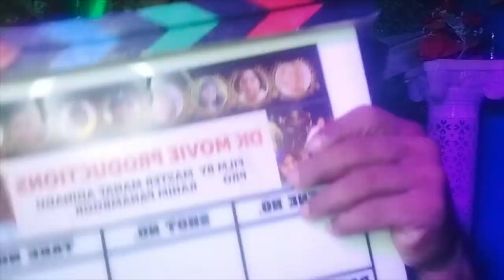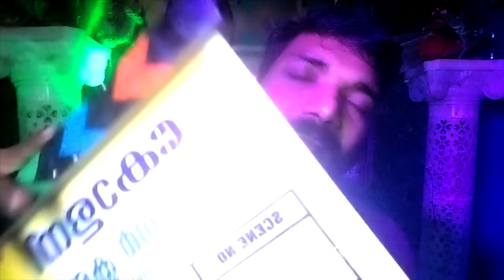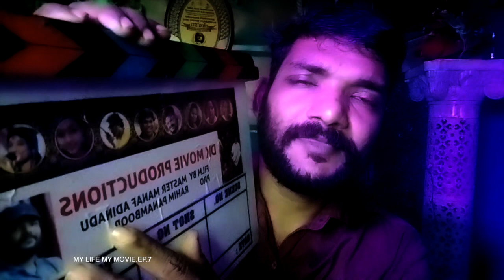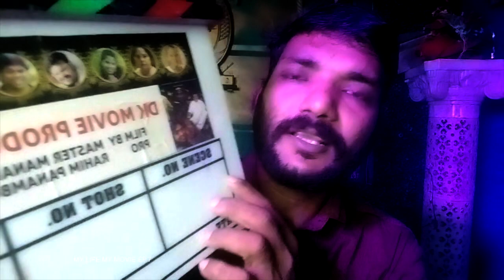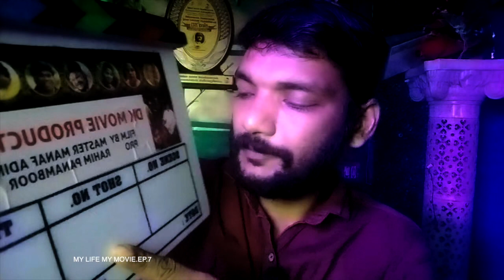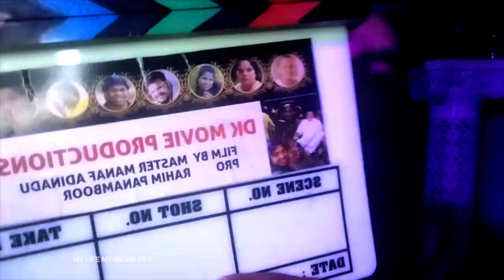MASTERMANAF# E P, 7 moviestreaming #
dreamskeralamastermanaf yutoobchannel 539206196 malayalm movie audiplus clony storry director